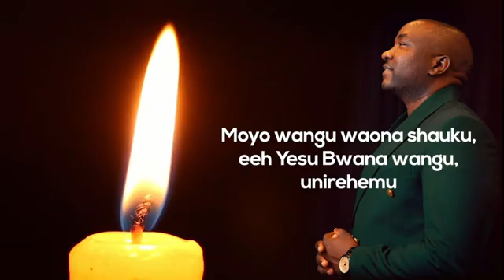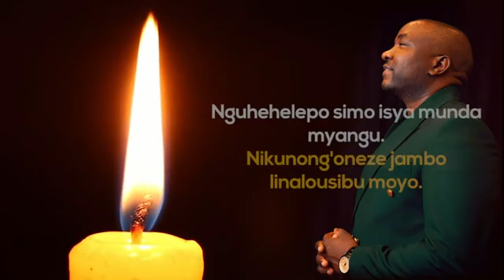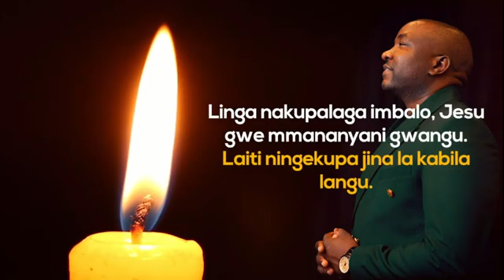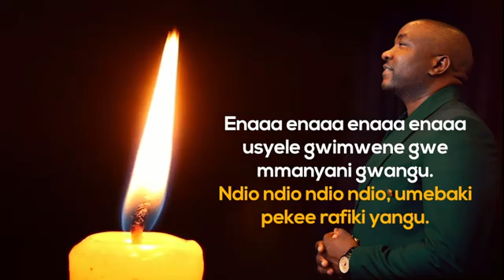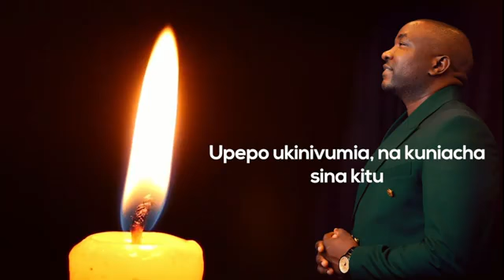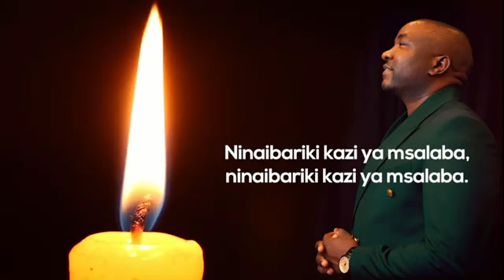𝐍𝐄𝐍𝐎 𝐋𝐀 𝐊𝐀𝐋𝐕𝐀𝐑𝐈 _-_ 𝐀𝐦𝐛𝐰𝐞𝐧𝐞 𝐌𝐰𝐚𝐬𝐨𝐧𝐠𝐰𝐞